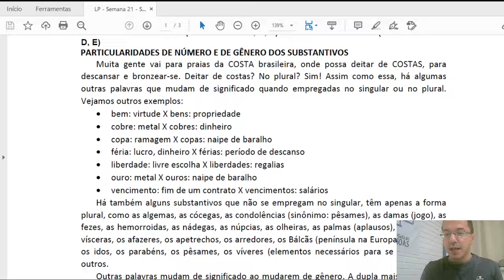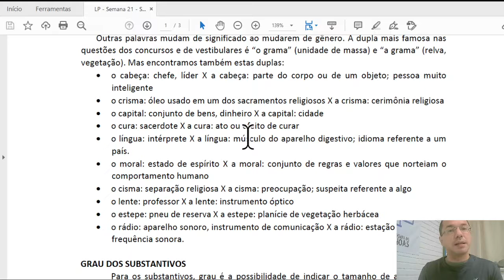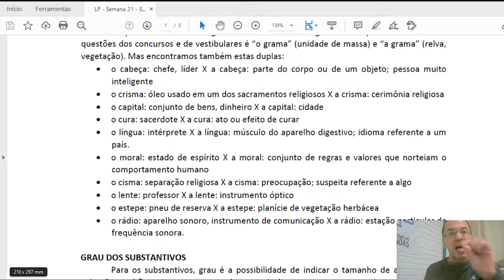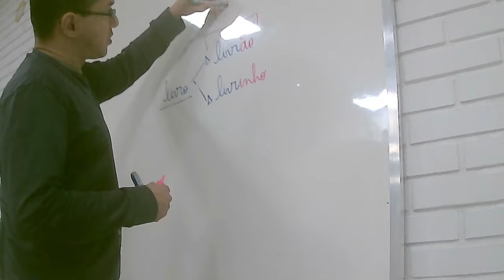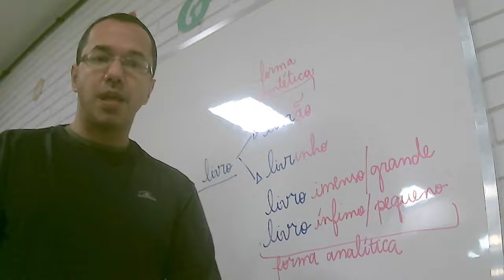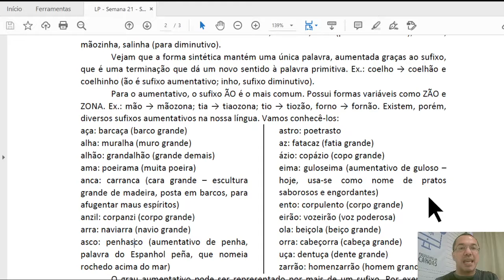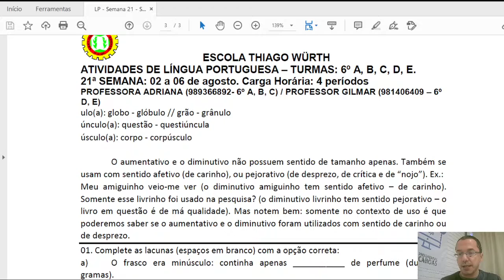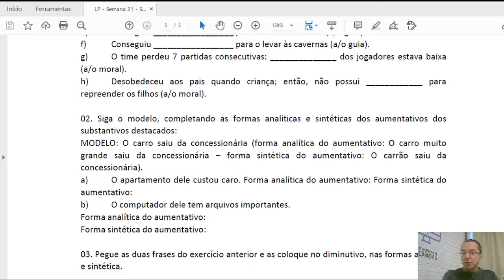Grau dos substantivos.